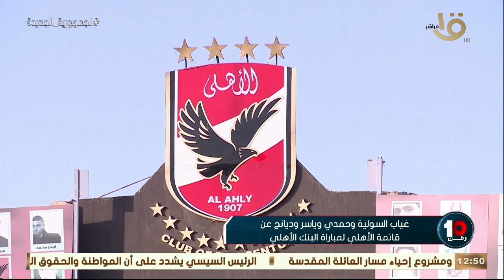رقم 10| مفاجآت الدوري مستمرة بعد خسارة الزمالك من طلائع الجيش وحلقة 17-5-2022